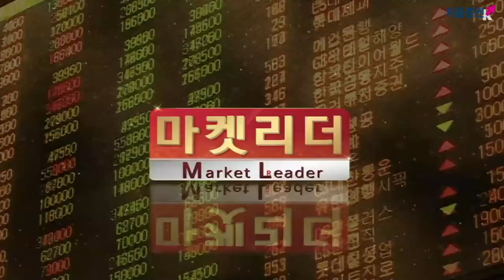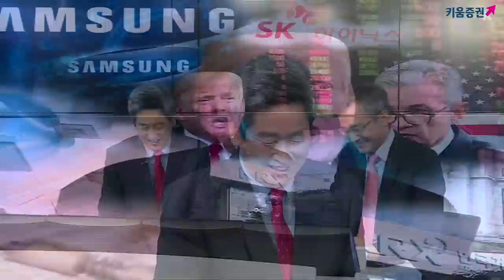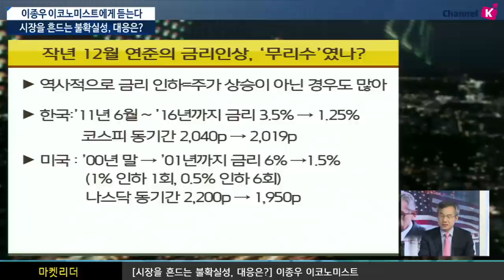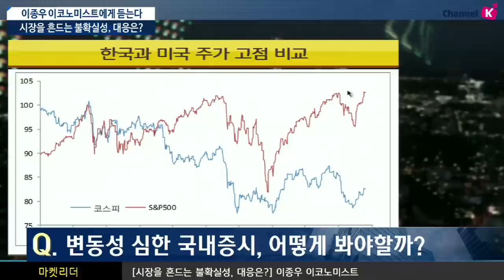[주식투자] 이진우 소장의 마켓리더 / 시장을 흔드는 불확실성, 대응은?​ (with.이종우 이코노미스트 ​19.7.9​)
미국 고용지표에 시장이 크게 반응할 만한가?
고용지표의 문제라기 보다 주가가 너무 높아서 문제
저금리가 장기화됨에 따라 금리의 반등이 낮아지고
미국은 왜 금리를 내려야 하는지 설득하지 못하고 있는 상황
국내 시장 급락 양상 이유는?
그동안 미국 금리 인하 + 미중 무역분쟁처럼 국제적 문제가 시장을 좌우
이 재료가 뜸해지면서 국내 펀더멘털로 초점 이동
다가오는 2분기 실적 시즌
​삼성전자 2019년 2분기 잠정 실적 매출액은 56조 원, 영업이익은 6.5조 원
매출액, 영업이익 모두 이전 전망치 상회
문제는 주가, 현재 주가는 실적 개선을 반영
이진우 GFM 투자연구소장, 이종우 이코노미스트​
「좋아요」와 「구독」잊지 말고 눌러주세요